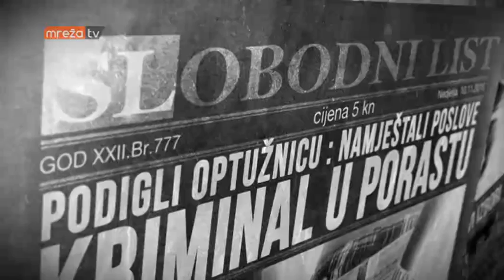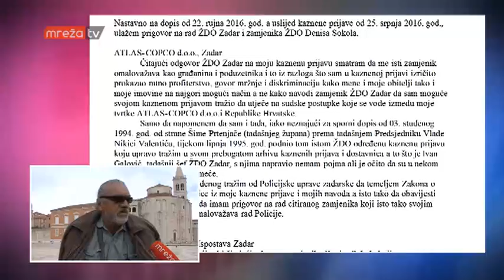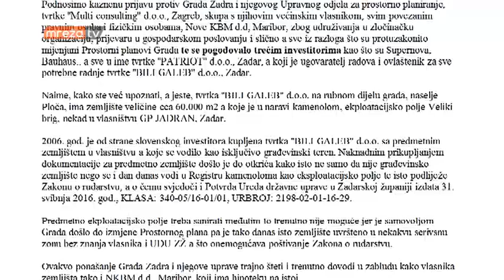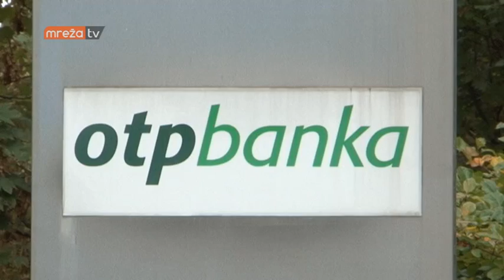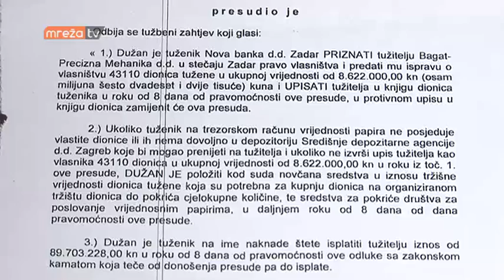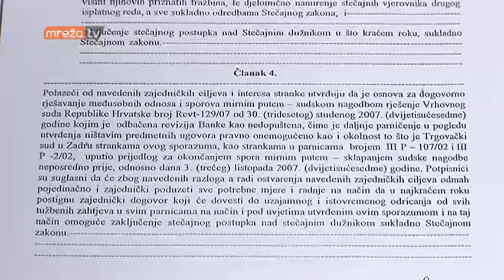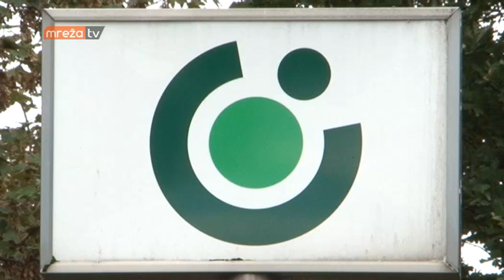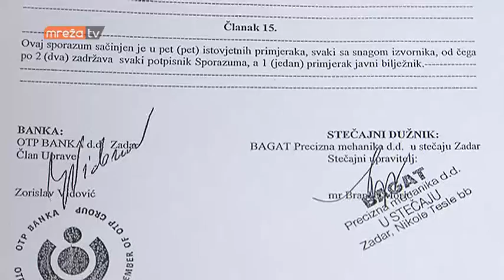NECENZURIRANO 14.10.2016.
MrežaTV